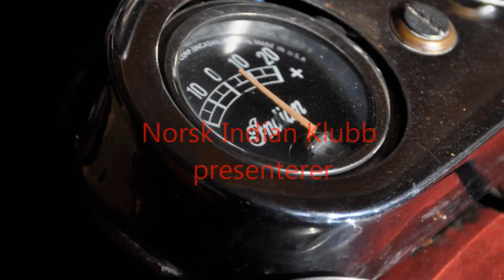Indian Summer Meet 2014